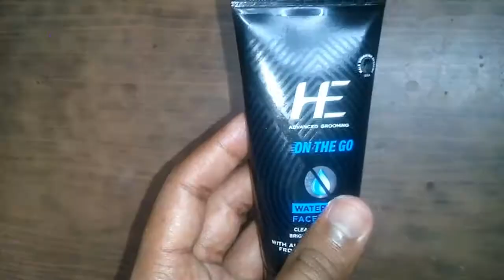HE Waterless Face Wash Live Demo Review Hindi | Urdu || Indian Products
Waterless Face Wash, No need to use water, Skin appears Cleaner, Fresher & Brighter.

He on the go water less face wash explore the power of waterless cleansling with the goodness of aloe vera and minerals from marine extracts. this revolutionary product helps skin appear cleaner, fresher & brighter.
HE Waterless Face Wash for cleaner, fresher and brighter skin anytime, anywhere!